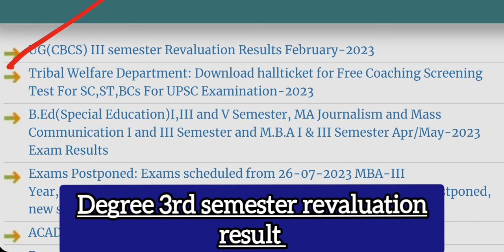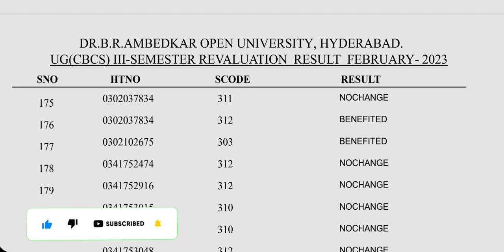UG and PG admission date extended,Degree 3rd sem revaluation result, Dr.B.R.Ambedkar open university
Dr.B.R.Ambedkar open university updates
Students doubts and answers by BRAOU
New uodate video